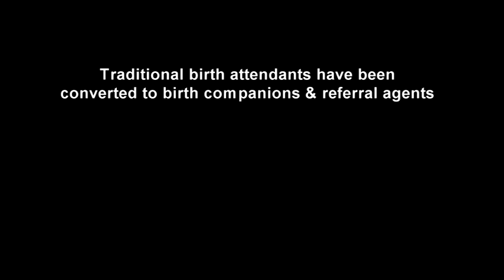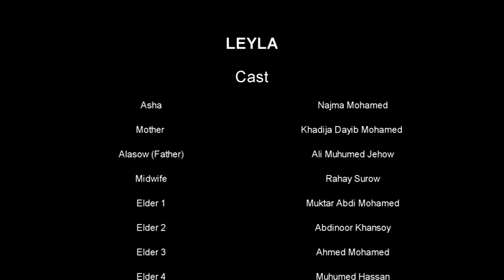LEYLA SHORT FILM Part 2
A skit on Maternity and Newborn Health Produced By Camel gate Production And Alpha media Group